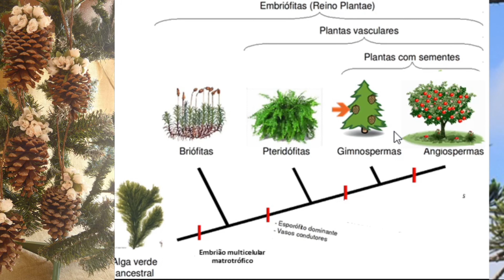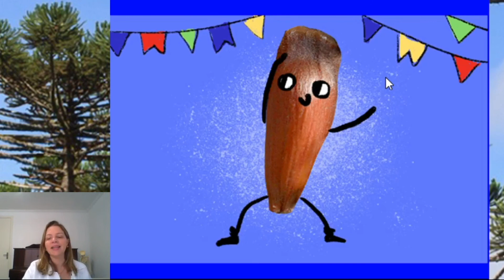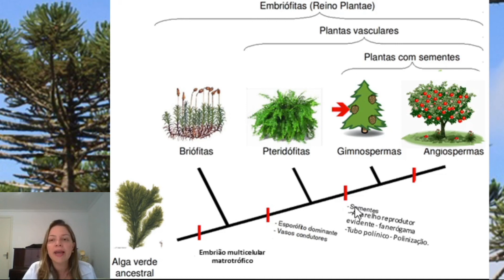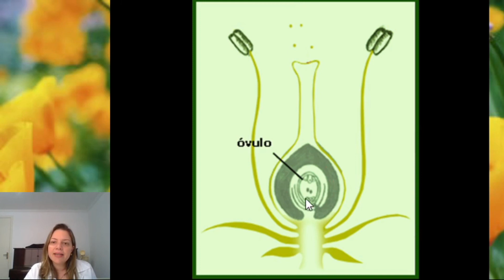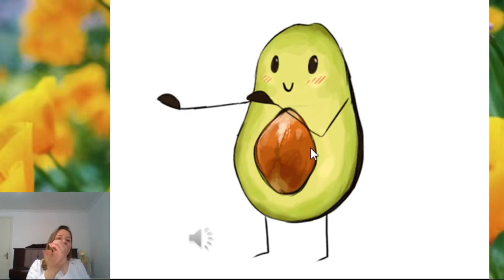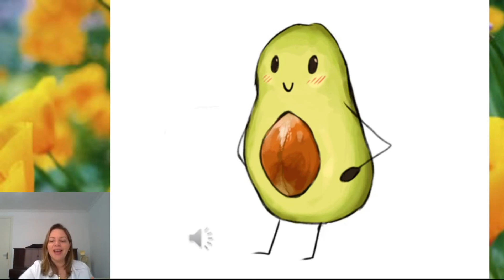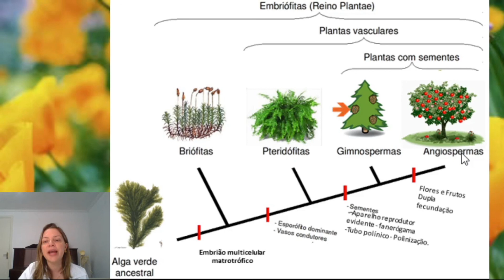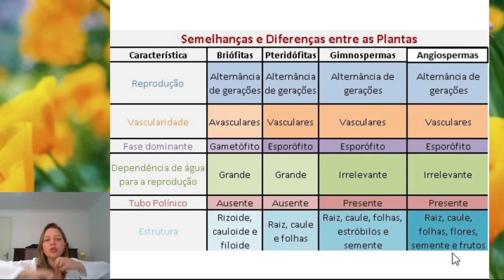Botânica - Parte 3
Olá moçada
Nessa aula estudaremos as principais novidades evolutivas das Gimnospermas e Angiospermas. Bons estudos!!!